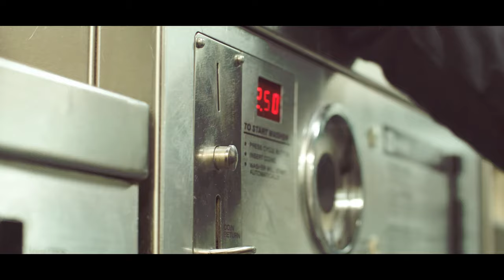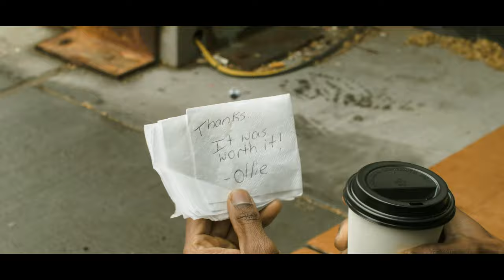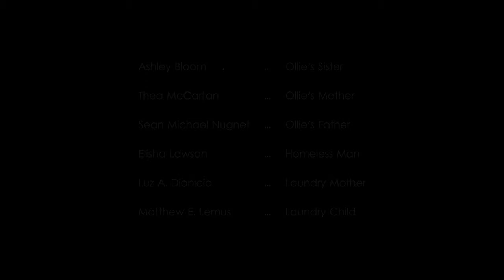OLLIE'S LUCK: a Short Film By Robert Henry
KING HENRY FILMS presents
a short film that follows Ollie, an expressive young boy who struggles to find the courage to be himself and does not understand his self-value and goes on an adventure to find what he is truly worth...

Written and Directed by Robert Henry
Produced by Robert Henry and Keshiyena Pieters

Starring:
Andrew Heaton Travis, Thea McCartan, Sean Michael Nugent, Ashley Bloom, Elisha Lawson

Cinematography by Daniel Guillaro
Edited by Brandon Taylor
Sound Design by Steve Burgess
Production Assistant:  Darnell McDonald
Original Score Produced by Marisa Cheedie & Robert Henry